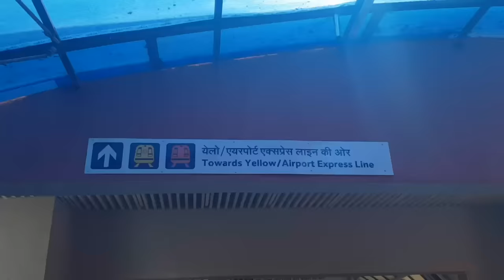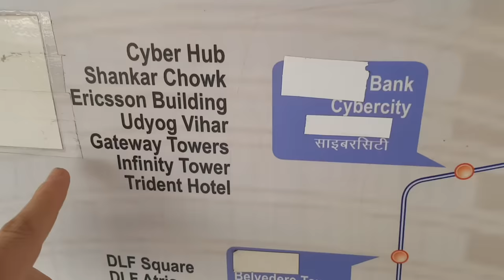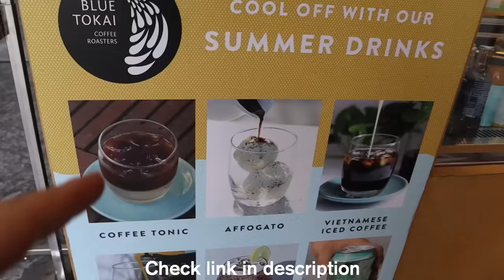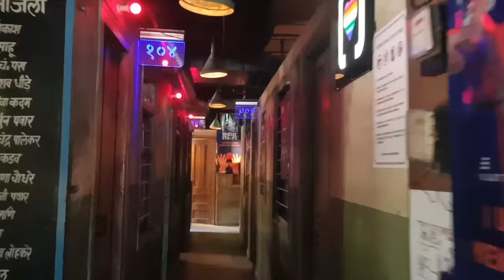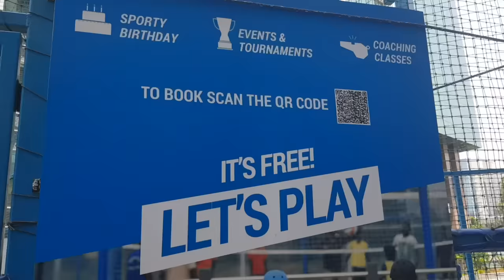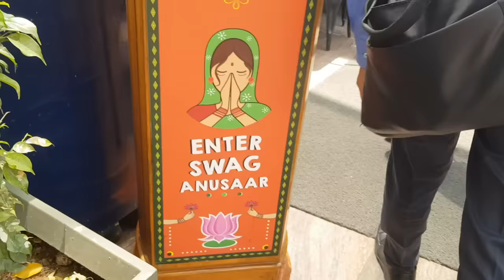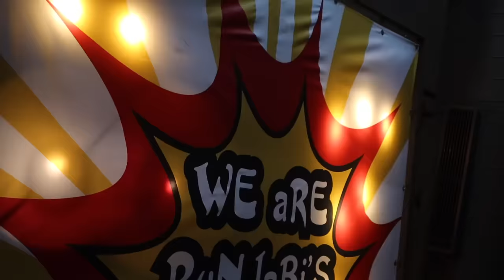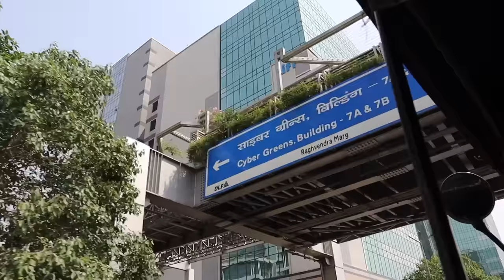INDIA's CYBER CITY! 🇮🇳 Gurgaon near DELHI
❤ Join the team! ❤ For exclusive content, behind the scenes & podcasts